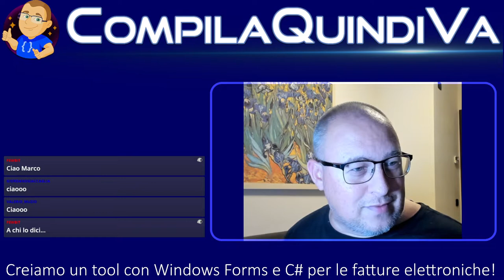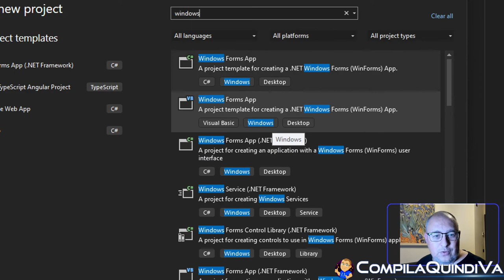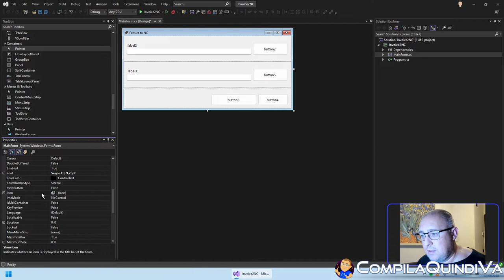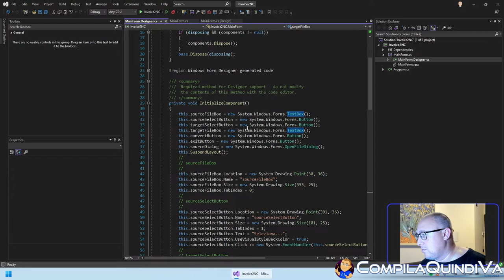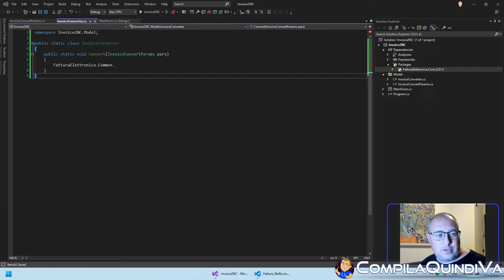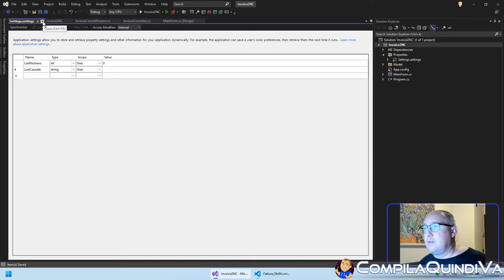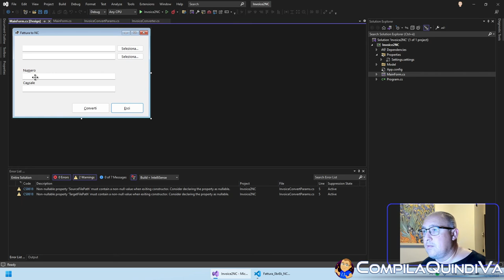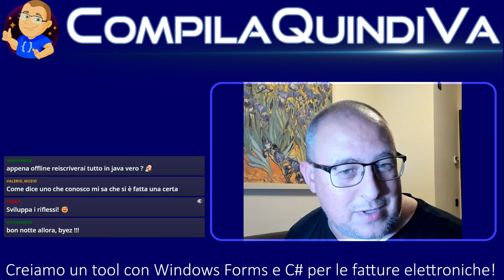Live Coding - Creiamo un tool con Windows Forms e C# per convertire una Fattura Elettronica in NC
Replay live Twitch di mercoledì 12 ottobre 2022:
*** CREIAMO UN TOOL CON WINDOWS FORMS E C# PER CONVERTIRE UNA FATTURA ELETTRONICA IN NOTA DI CREDITO ***
(Live Coding)

Da qualche giorno avevo in mente di produrre un piccolo tool per Windows (che in realtà mi servirebbe per soddisfare l'esigenza di un cliente)... ho pensato così di sfruttare il pretesto per scrivere un po' di codice in linguaggio C# e vedere in diretta, assieme agli interessati, qualche trucchetto o astuzia che possiamo utilizzare per facilitare lo sviluppo di un'applicazione Windows Forms con .NET. 🪟

L'obiettivo è molto semplice: caricare in memoria una famigerata fattura (elettronica, ovviamente) in formato XML e provare a "convertirla" in una nota di credito. 🧾

Eccoci pronti a scatenarci di nuovo alla tastiera! 👨‍💻